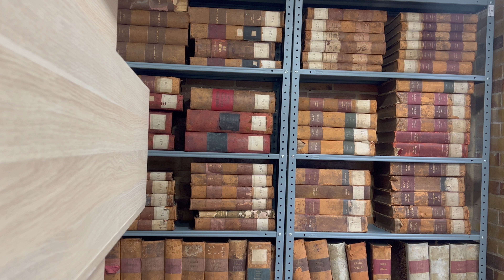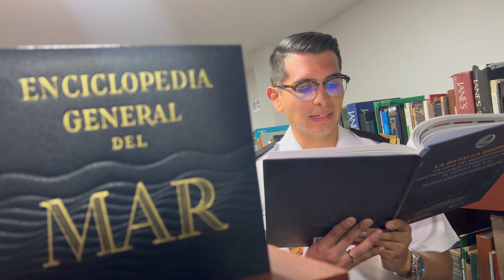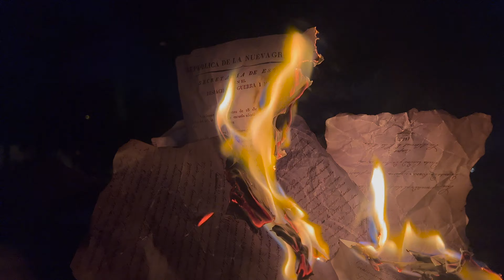La injusta muerte del Gran Almirante Padilla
UnDíaComoHoy, hace 196 años, nuestro Gran Almirante José Padilla López fue injustamente fusilado, ahorcado y posteriormente borrado de la historia, forjando una página de luto y de vergüenza en la Historia de la Colombia liberada.

Por eso, este 2 de octubre de 2024, se decretó luto nacional, en conmemoración a quien merecía por mil títulos, todos los honores civiles y militares.